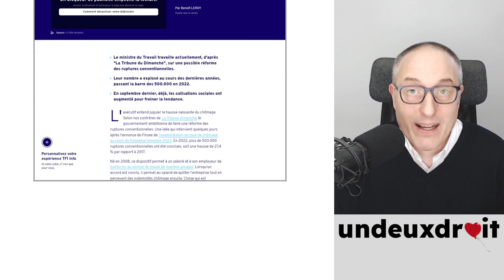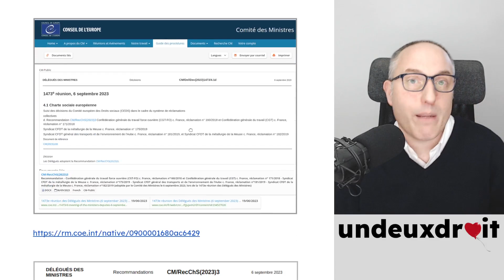Durcir les ruptures conventionnelles pour freiner la hausse du chômage 😂 😂 😂 😂 😂 😂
un avocat 🤔 ➜ undeuxdroit.fr 😀